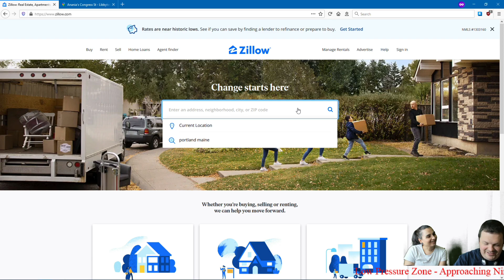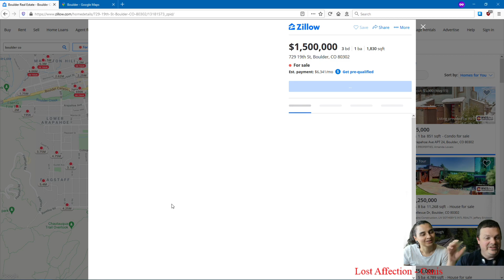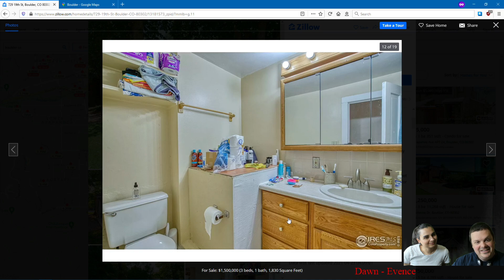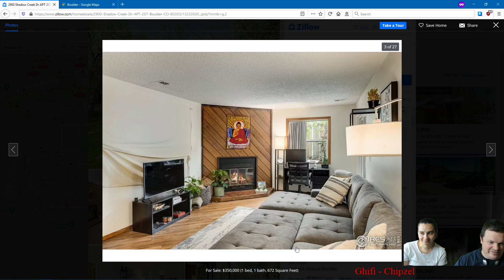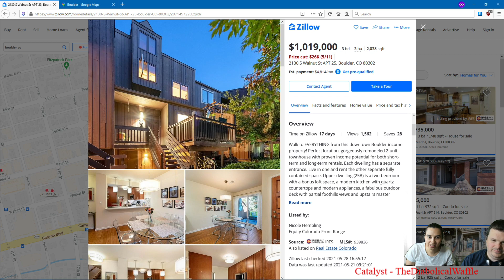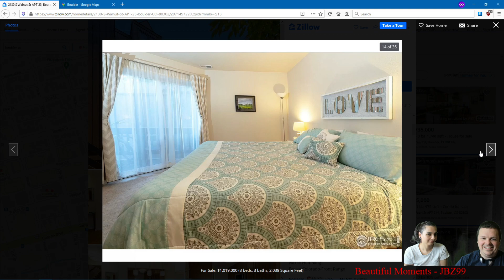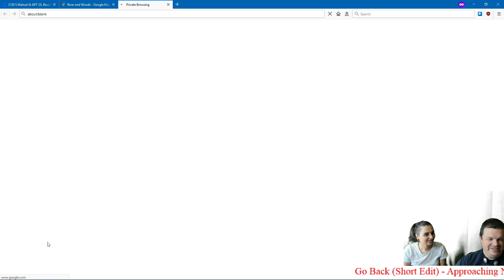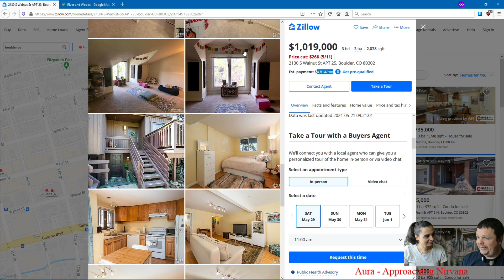Zillow with Poli 2